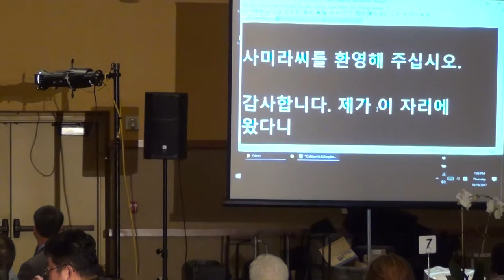171019 Sameerah Haque Gala